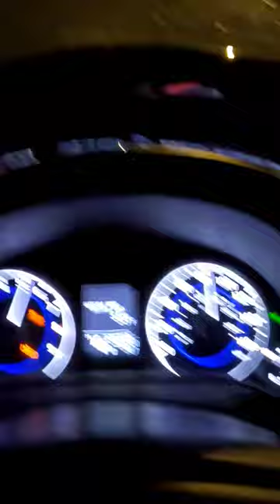30-100mph in 2 seconds - 600whp Supercharged Infiniti G37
Quick pull in a supercharged Infiniti G37x.